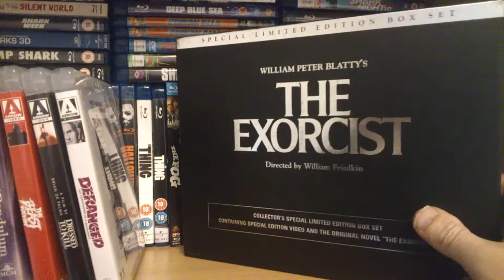a few blu-rays pt-1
a few blu-rays and a few arrow's in the collection